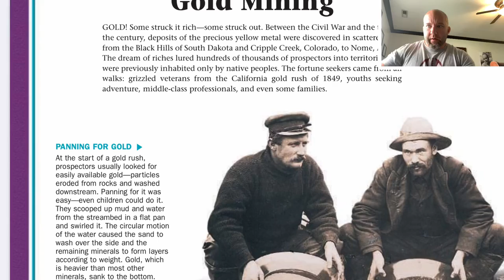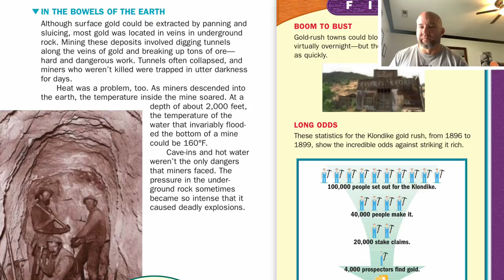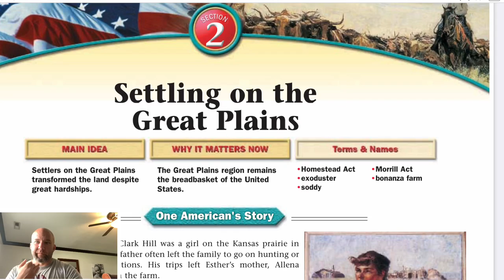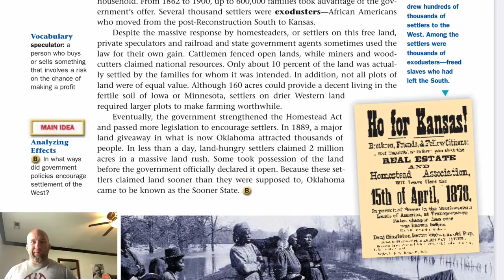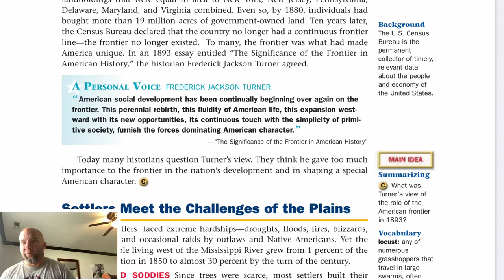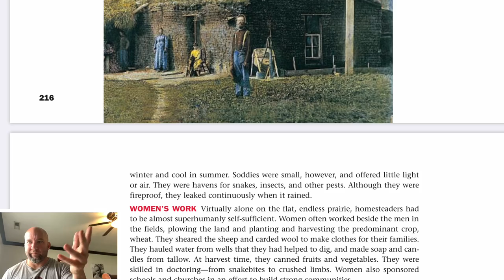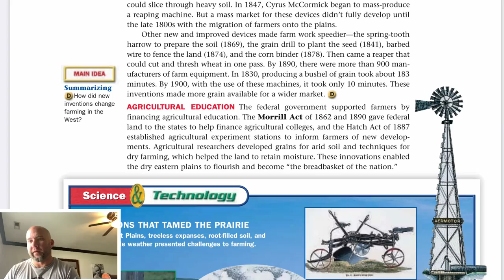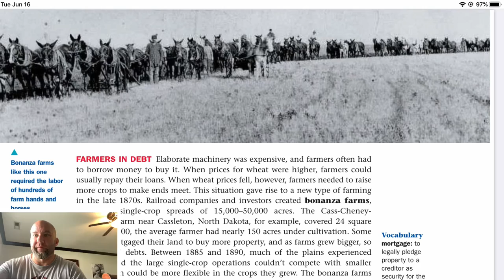Chapter 5 Section 2 (11th Grade) Coach Dean Hester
Settling on the Great Plains